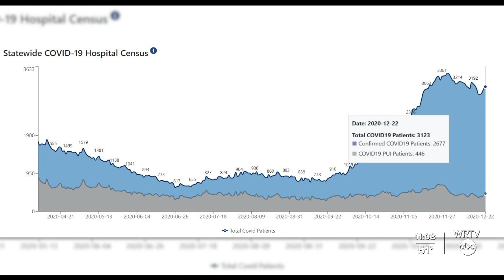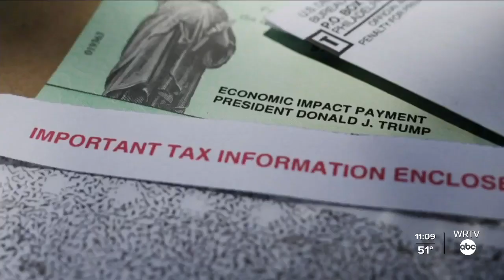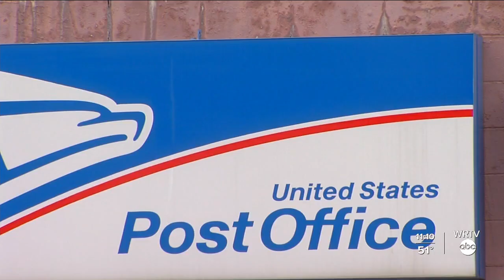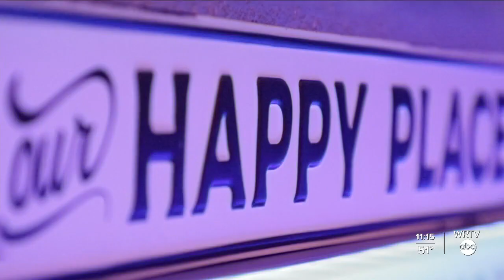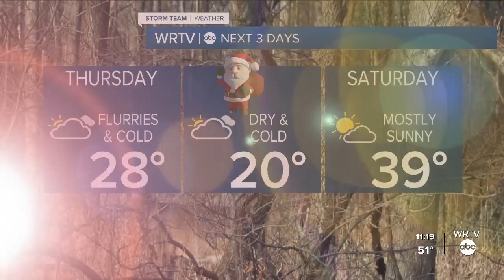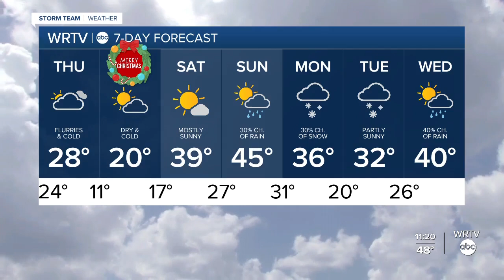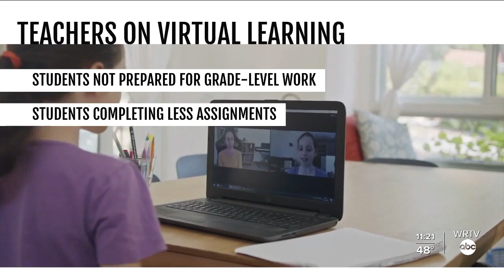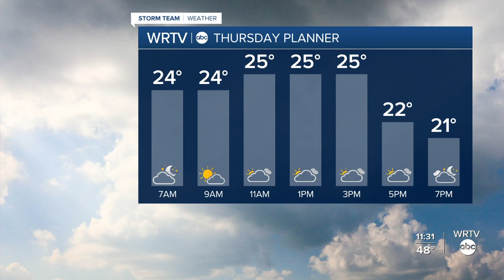WRTV News at 11 | Wednesday, Dec. 23, 2020